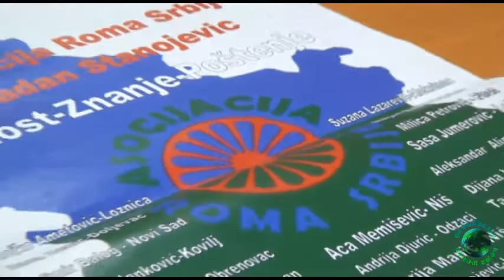Produkcija Romaworld-Predstavljanje plana i programa liste ARS Vladan Stanojević